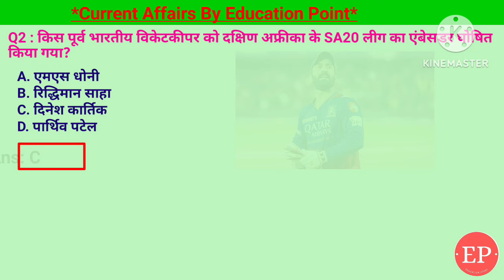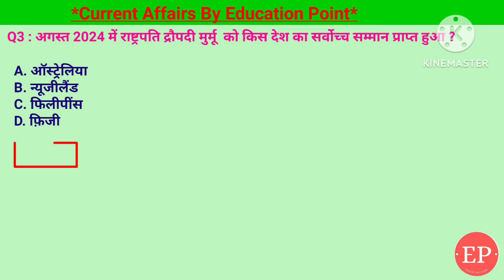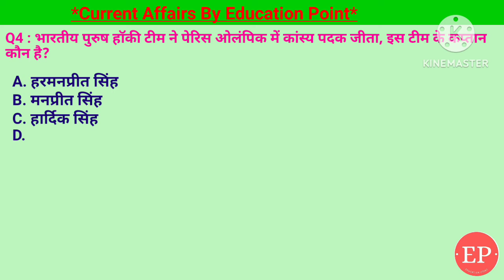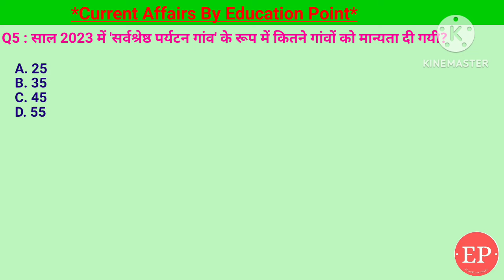10 Aug Current Affairs | पेरिस ओलंपिक 2024 में पुरुष भाला फेंक में नीरज चोपड़ा ने कौन सा पदक जीता?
10 Aug Current Affairs पेरिस ओलंपिक 2024 में पुरुष भाला फेंक में नीरज चोपड़ा ने कौन सा पदक जीता?
पेरिस ओलंपिक 2024 में पुरुष भाला फेंक में नीरज चोपड़ा ने कौन सा पदक जीता?- रजत
किस पूर्व भारतीय विकेटकीपर को दक्षिण अफ्रीका के SA20 लीग का एंबेसडर घोषित किया गया?- दिनेश कार्तिक
अगस्त 2024 में राष्ट्रपति द्रौपदी मुर्मू  को किस देश का सर्वोच्च सम्मान प्राप्त हुआ ?- फ़िजी
भारतीय पुरुष हॉकी टीम ने पेरिस ओलंपिक में कांस्य पदक जीता, इस टीम के कप्तान कौन है?- हरमनप्रीत सिंह
साल 2023 में 'सर्वश्रेष्ठ पर्यटन गांव' के रूप में कितने गांवों को मान्यता दी गयी?-35

10 Aug 2024 | Current Affairs Today | पेरिस ओलंपिक 2024 में पुरुष भाला फेंक में नीरज चोपड़ा ने कौन सा पदक जीता?
10 Aug 2024 |Current Affairs Today |Daily Current Affairs In Hindi &English|Current affair 2024

10 Aug Current Affairs | Current Affairs by Shashi Bhushan | Education point by Shashi Bhushan | Education point

पेरिस ओलंपिक 2024 में पुरुष भाला फेंक में नीरज चोपड़ा ने कौन सा पदक जीता,ओलंपिक भाला फेंक,
नीरज चोपड़ा भाला फेंक रिकॉर्ड,नीरज चोपड़ा ने कितने मीटर भाला फेंका था,किस पूर्व भारतीय विकेटकीपर को दक्षिण अफ्रीका के SA20 लीग का एंबेसडर घोषित,राष्ट्रपति द्रौपदी मुर्मू  को किस देश का सर्वोच्च सम्मान प्राप्त,भारतीय पुरुष हॉकी टीम ने पेरिस ओलंपिक में कांस्य पदक जीता
द्रौपदी मुर्मू राष्ट्रपति बनने से पहले क्या थी
द्रौपदी मुर्मू राष्ट्रपति कब बनी थी
राष्ट्रपति द्रौपदी मुर्मू का कार्यकाल
भारतीय पुरुष हॉकी टीम
भारतीय पुरुष हॉकी टीम के कोच कौन है
भारतीय हॉकी पुरुष टीम के कप्तान का नाम
भारतीय पुरुष हॉकी टीम के कप्तान
साल 2023 में 'सर्वश्रेष्ठ पर्यटन गांव' के रूप में कितने गांवों को मान्यता दी गई-35
भारत का सर्वश्रेष्ठ पर्यटन गांव 2023
भारत का सर्वश्रेष्ठ पर्यटन गांव
सर्वश्रेष्ठ पर्यटन गांव 2023
पर्यटक आकर्षण